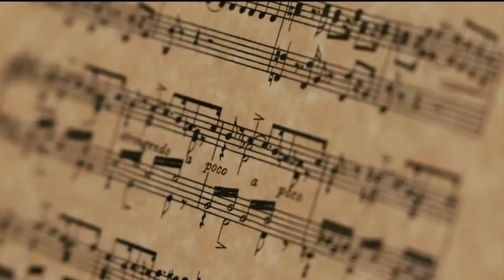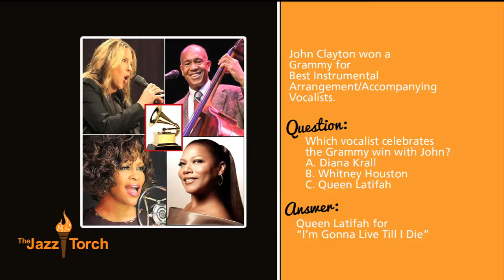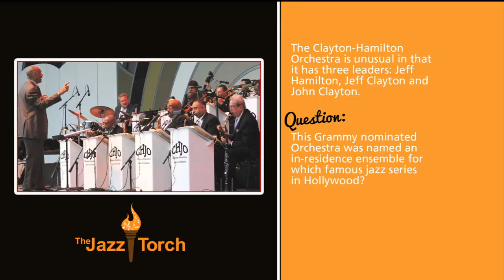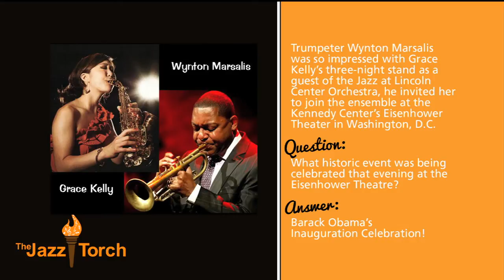The Jazz Torch: Grace Kelly, John Clayton S1E1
Join The Jazz Torch, with our guests Grace Kelly and John Clayton